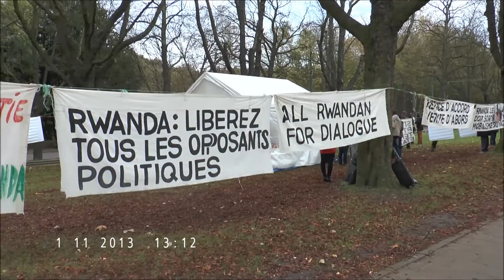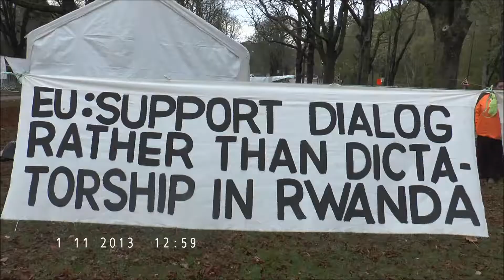FDU-Inkingi, RNC n'indi mitwe ya politiki bahuriye i Bruxelles tariki 1/11/2013.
FDU-Inking, RNC-Ihuriro nyarwanda n'indi mitwe ya politiki itavuga rumwe na leta y'u Rwanda bahuriye imbere ya Ambassade y'u Rwanda mu Bubiligi ku wa gatanu tariki ya 1/11/2013 mu gikorwa cyo kwamagana isomwa ry'urubanza rwa Victoire Ingabire ryari riteganyijwe uwo munsi.